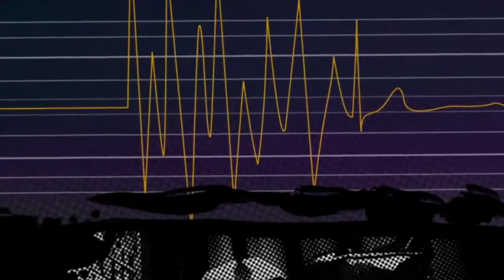Yaiba Ninja Gaiden Z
Dev Diary - Yaiba, Ninja Badass